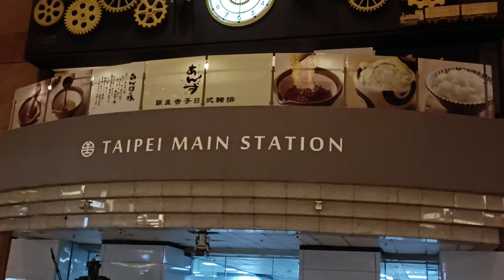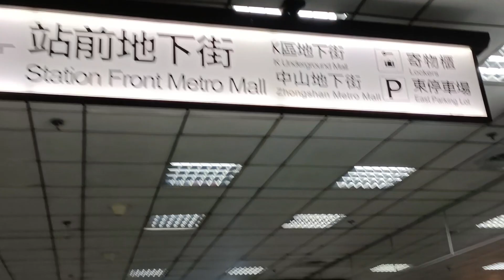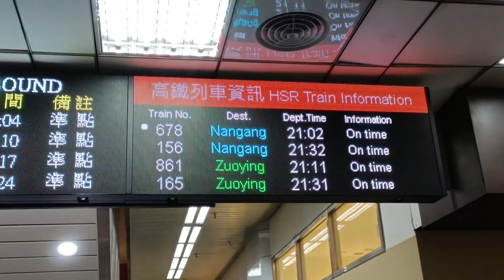The Biggest Train Station in Taiwan 🇹🇼 This Station is Like a City - EP-8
Taipei's main station is the biggest train station in Taiwan. It's like you are roaming in an underground city where multiple stories of shopping districts and dozens of platforms are waiting for you. It's one of the oldest train stations in the world that was established more than 100 years ago.

0:00 Introduction
0:30 History
1:15 The station
2:00 Fast train
2:38 Platforms
3:57 The train